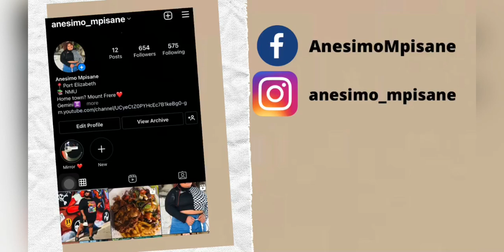Shein under R100 try-on haul and accessories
It’s so good to be back , I missed you guys and I still love you to bits.

Song on this video :  Music: Mornings